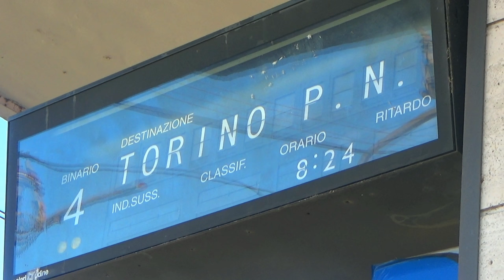Road to Torino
🎥CR STUDIO - Pagina Facebook UFFICIALE